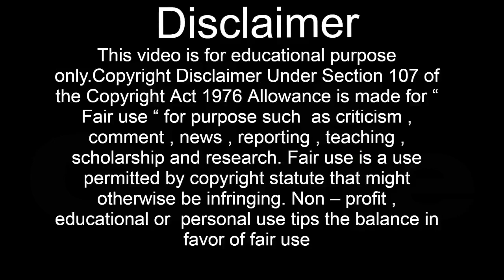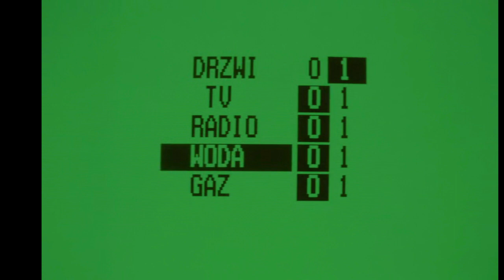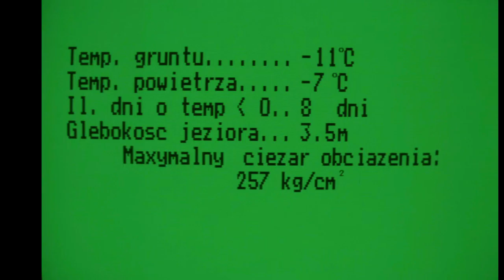Dekalog 1 explain in hindi | dekalog 1 Ending Explained | Dekalog 1 story hindi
Welcome to Film 24. In this video, we talk about and explain the series   Krzysztof Kieslowski dekalog Released In 1988. This video is an explanation of the film.

cast and crew
Directed by Krzysztof Kieślowski
Written by Krzysztof Kieślowski
Krzysztof Piesiewicz
Produced by Ryszard Chutkovski
Yoram Globus
Starring Henryk Baranowski
Wojciech Klata
Maja Komorowska
Cinematography Wieslaw Zdort